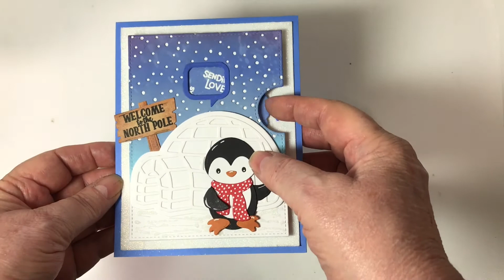Penguin Reveal Wheel Card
Reveal Wheel Card using products from Lawn Fawn, Elizabeth Craft Designs and Ellen Hutson.

• Snowfall Backdrop, Essentials By Ellen Designer Dies - Ellen Hutson LLC

• Lawn Fawn - Christmas - Clear Photopolymer Stamps - Reveal Wheel Holiday Sentiments

• Lawn Fawn - Clear Photopolymer Stamps - Say What - Christmas Critters

• Therm O Web - Premium Cardstock - 8.5 x 11 - Black Onyx - 10 Pack

• Therm O Web - Premium Cardstock - 8.5 x 11 - Red Velvet - 10 Pack

• Therm O Web - Premium Cardstock - 8.5 x 11 - Sweet Mango - 10 Pack

• Ranger Ink - Tim Holtz - Distress Oxides Ink Pads - Tumbled Glass

• Ranger Ink - Tim Holtz - Distress Oxides Ink Pads - Stormy Sky

• Ranger Ink - Tim Holtz - Distress Oxides Ink Pads - Blueprint Sketch

• Ranger Ink - Tim Holtz - Distress Oxides Ink Pads - Dusty Concord

• Ranger Ink - Tim Holtz - Mini Ink Blending Tool Replacement Foams - Round

• Warm Diamond 1oz. - Silk Microfine Glitter

• Scor-Pal - Scor-Pal Eighths Measuring and Scoring Board - 12 x 12